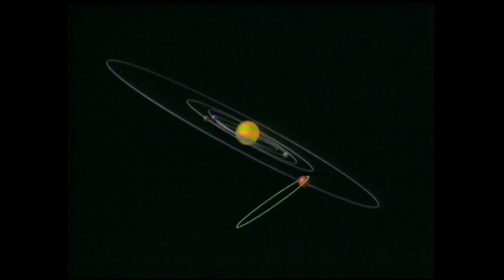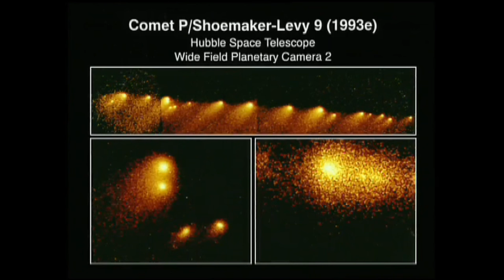Thunderground - Illegal Rush (Unofficial Video)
Track Taken From  " The Thunderground EP " INF 001T (1992). Written & Produced By Jamie Bissmire, John O' Connell, Lewis Keogh & Lucien Thompson. HQ Audio.